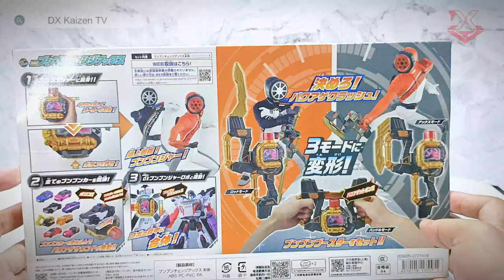Bandai's DX Boonboom Change Axe Boon Black & Boon Orange Henshin Item | Bakuage Sentai Boonboomger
I hope it's not too late to play with DX Boonboom Change Axe!
Chapters:
Unboxing 00:13
BoonBoom Booster 01:45
Axe Mode 02:20
Rode Mode 02:31
Handle Mode 03:13
BoonBoom Cars 04:28
BoonBoom Trailer 05:22
BoonBoom Bracelet 09:00